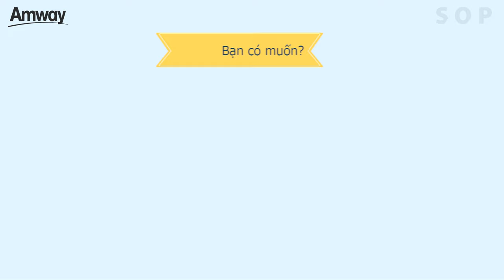Từ 1.1.2024, Chương Trình Khách Hàng Thân Thiết SOP của Amway Việt Nam CÓ GÌ MỚI!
Chu kỳ MỚI: đăng ký mỗi bộ SOP 1 lần, mua hàng liên tục 3 tháng, nhận ngay quà tặng hấp dẫn ở THÁNG THỨ 3. Tất cả đơn hàng SOP đều được MIỄN PHÍ VẬN CHUYỂN!

Lựa chọn MỚI: các gói SOP nay được mở rộng thêm tính năng lựa chọn hương vị (áp dụng cho các gói chăm sóc sức khỏe), hoặc thay đổi sản phẩm mỗi tháng (áp dụng cho các gói chăm sóc sắc đẹp & gia đình) để phù hợp đa dạng nhu cầu.

Trải nghiệm MỚI: tất cả nội dung về SOP đã được tích hợp tại giúp bạn tìm hiểu đầy đủ & nhanh chóng về SOP chỉ trong 1 lần click.

SOP - Đặt hàng đều đặn, nhận quà hấp dẫn! THAM GIA NGAY!